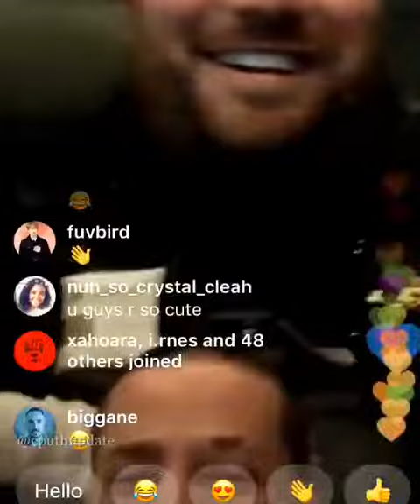Charlie Puth Instagram live with Jkash 7/6/2019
These two were calling each other live while they were in the same room😂😂😂😂😂